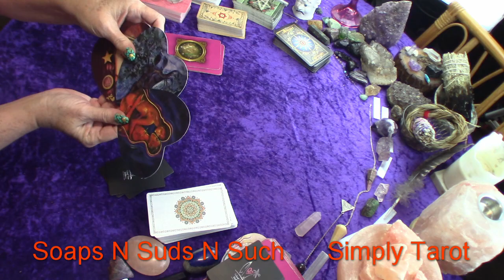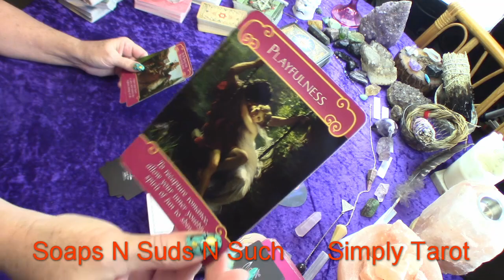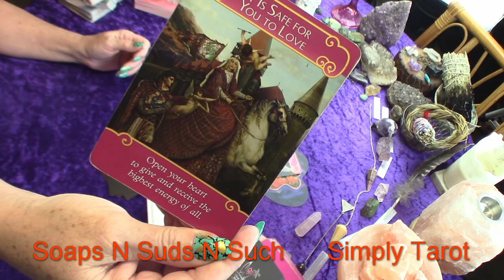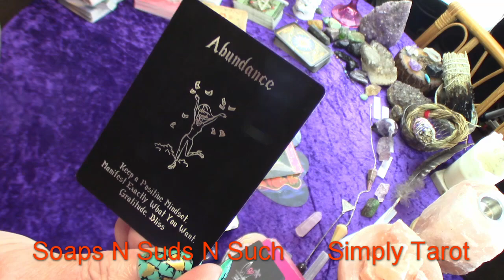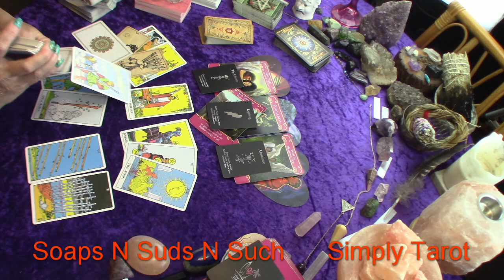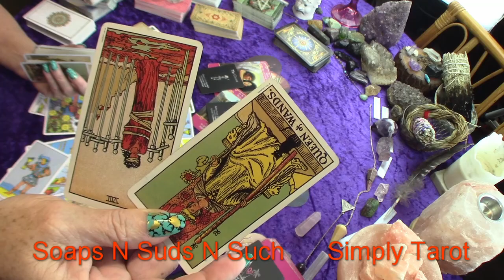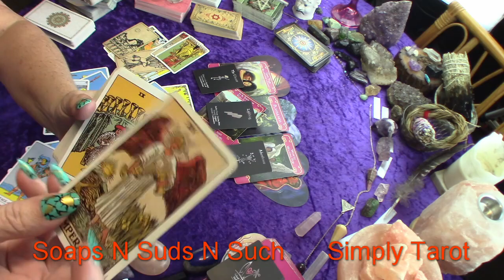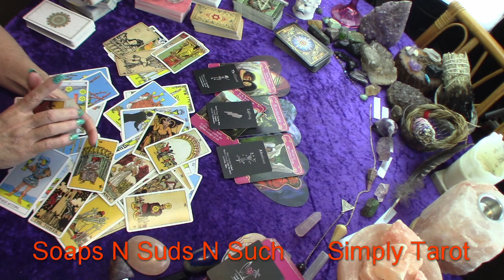Wow! Soulmate/Twinflame looking to find you! Be patient, Have faith in that which you desire!